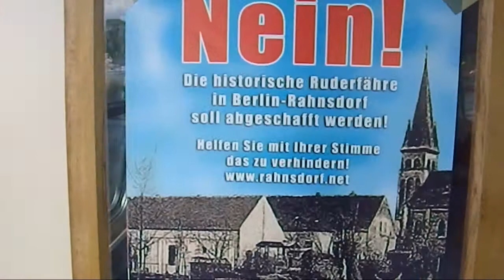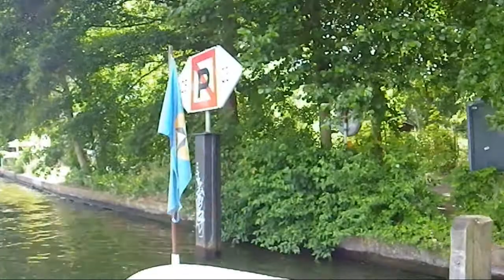DDR Fährschiffe in Berlin - Ostalgie auf der Spree! Teil 1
Fährlinien F 23 und Ruderfähre F 24

Hiermit möchte ich eine kleine Videoserie beginnen über die Berliner Fährschiffe, die noch zu DDR-Zeiten gebaut wurden und bis heute im Lienienverkehr im Einsatz sind. Anlass dafür war ein Zeitungsartikel den ich vor einiger Zeit gelesen habe, daß ab 2014 eine komplette neue Schiffsflotte einer Stralsunder Gesellschaft den Fährverkehr auf den Berliner Gewässern übernehmen wird. Bald heißt es also wieder einmal Abschied nehmen...

Beginnen wir mit einer kleinen Mitfahrt mit "Fähre 3", Baujahr 1981. Fragt mich nicht nach technischen Details oder Typen, ich weiß nur das sie noch aus "Friedenszeiten" stammt und ein 81er Baujahr hat und zwischenzeitlich wohl schon einmal in Details modernisiert wurde. Sie soll nach derzeitigem Stand und Auskunft des Fährmanns wohl für innerbetriebliche Zwecke umgebaut und erhalten werden.

Zwischendrinn noch ein kleiner Abstecher zur Rahnsdorfer Ruderfähre!
Die ist genau genommen ein sehr modernes Schiff, Baujahr 1999, aber das kann man bei diesem Erlebnis ruhig mal beiseite lassen :) Diese Fähre ist derzeit übrigens dank des Berliner Inkompetenzsenates akut einstellungsgefährdet!

Viel Spaß also mit dem kleinen Video... ;)